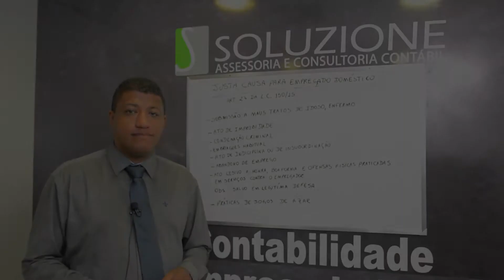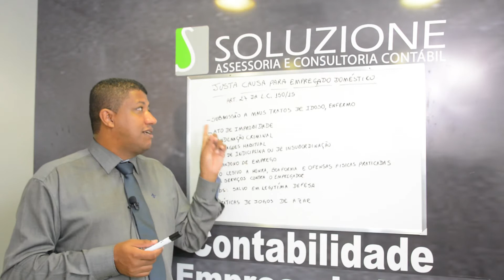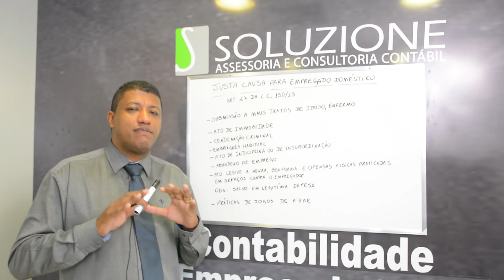Justa Causa para Empregado Doméstico | Empregada Doméstica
Como pode ser aplicada a justa causa no Empregado Doméstico. Veja como evitar problemas. Entende tudo sobre Lei das Empregadas Domésticas